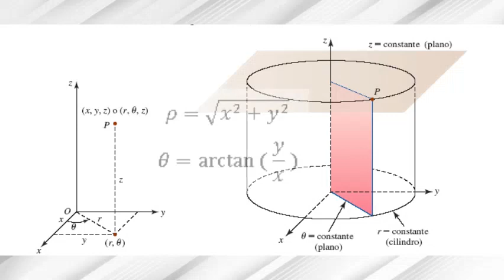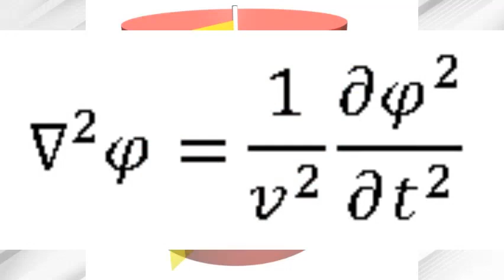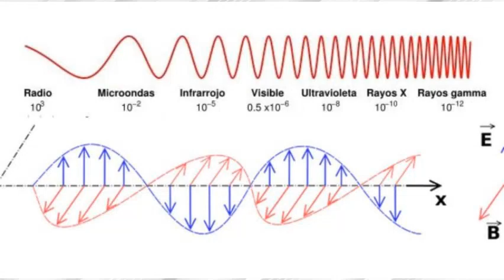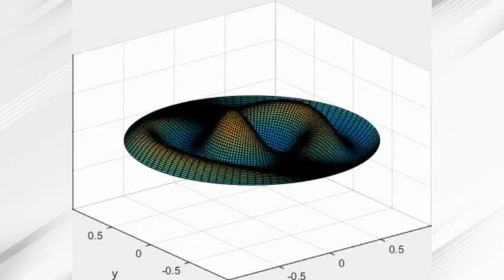10 Ondas Cilíndricas